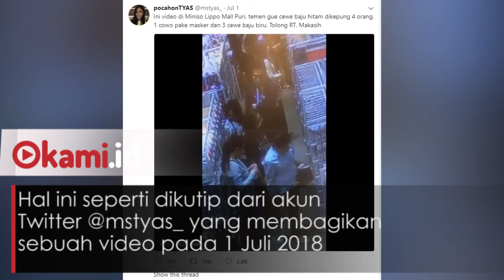Beredar Video Komplotan Copet Kepung Wanita Pengunjung Mall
Mencari mal di kota-kota besar Indonesia, apalagi di Jakarta, semudah membalik telapak tangan. Ada berbagai alasan orang lebih memilih berkunjung ke mall daripada pasar tradisonal. Salah satunya adalah karena tempatnya yang nyaman. Namun kenyamanan seorang pengunjung mall satu ini agaknya terganggu karena kejadian tak terdugaHal ini seperti dikutip dari akun Twitter @mstyas_ yang membagikan sebuah video pada 1 Juli 2018.